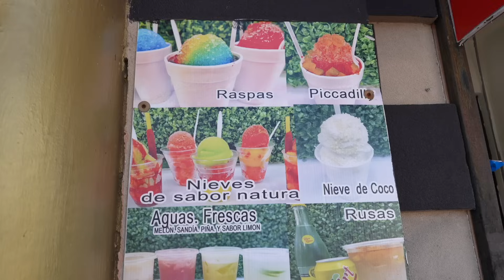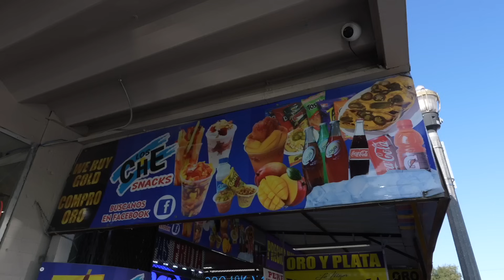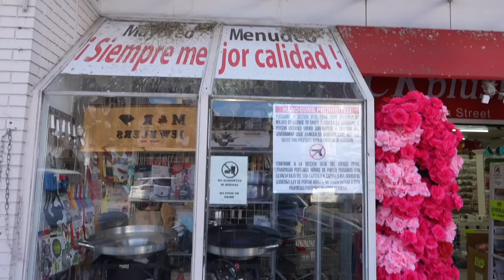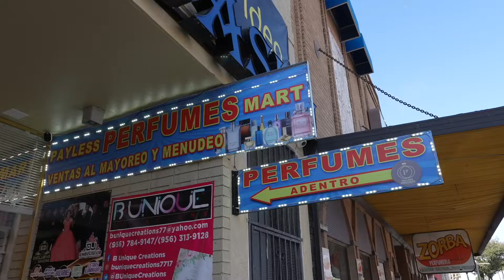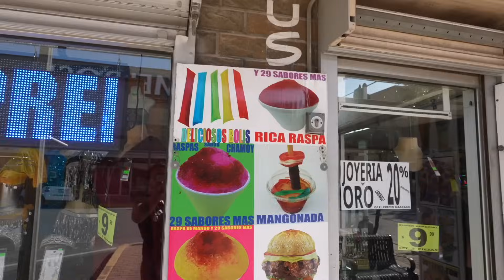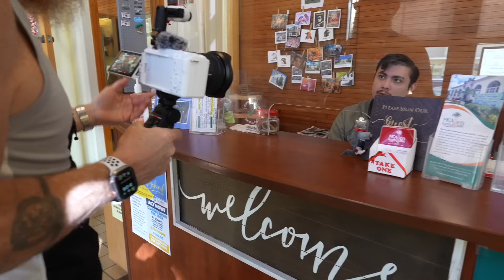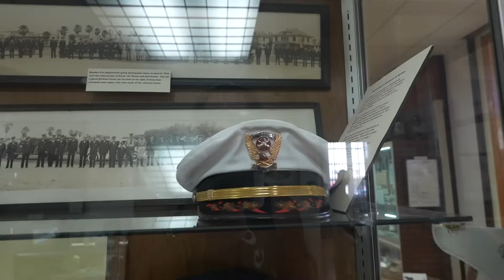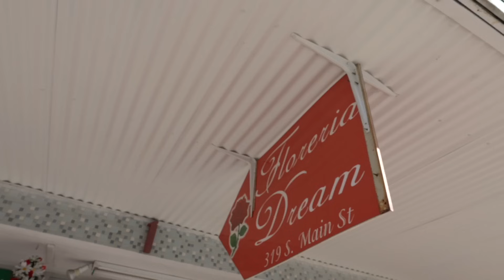The Texas Border They Don’t Want You To See! 🇺🇸🇲🇽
Texas-Mexico Border: Episode 8 of our Winter 2023-24 Coast to Coast Road Trip!

The Other Side of The Texas-Mexico Border! 🇺🇸🇲🇽
United States-Mexico Border (Texas)
Del Rio, Texas / Mission, Texas / McAllen, Texas
Photography, Video & Travel with @AmagansettPress

EVERY VIDEO MAP:
(Interactive map showing where each of my videos were recorded)

Photography • Video • Travel 📸
Full Time Traveler 🗺 100k+ Miles Driven

You can ONLY find my original full-length videos here on YouTube. I post photos and short clips on Instagram and Twitter (linked above.) I do NOT use any other social media platforms.

wtw.news